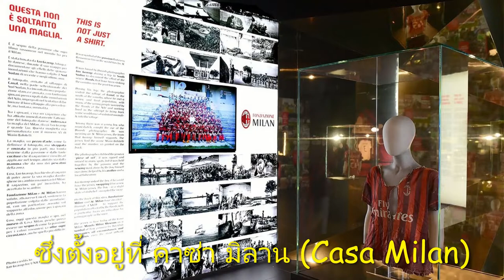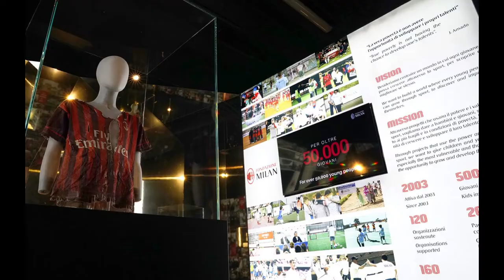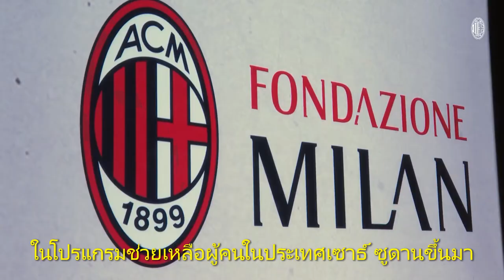AcmilanSouthSudan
Ac Milan Shirt from South Sudan to Mondo Milan